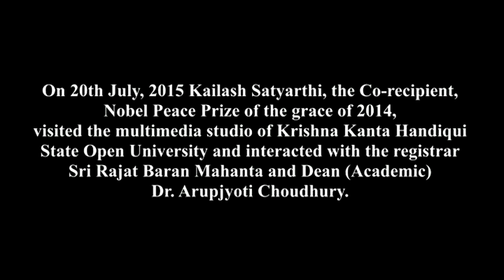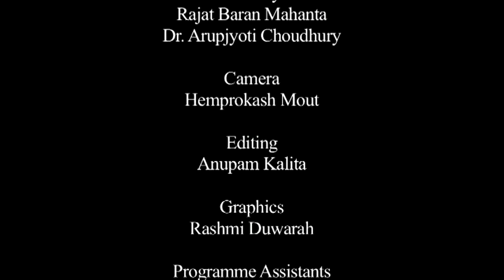An Interview with Kailash Satyarthi_Part-5